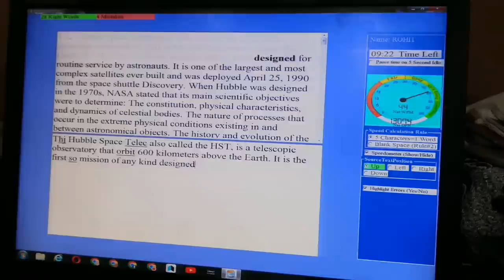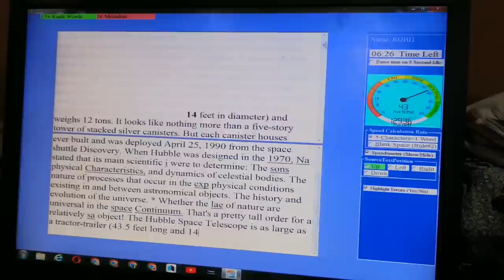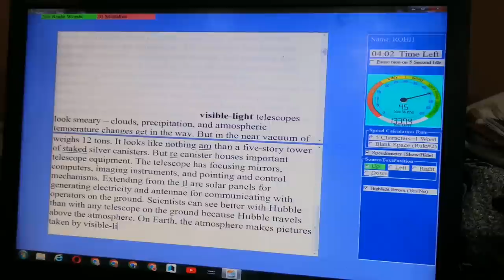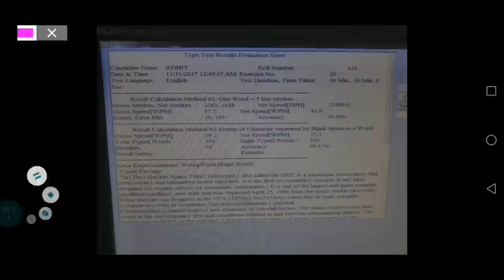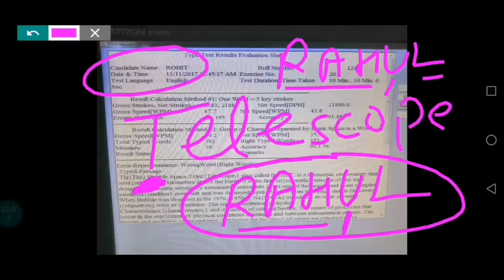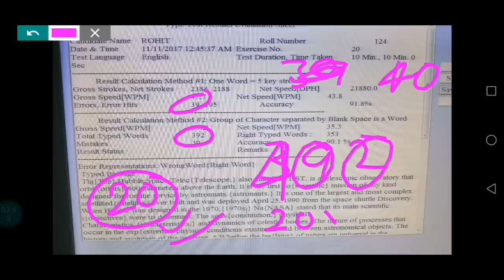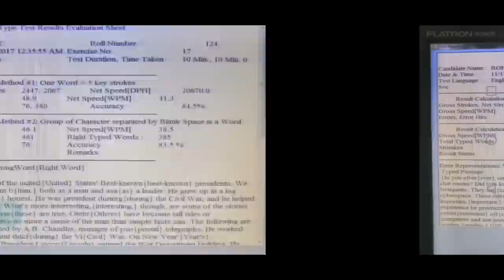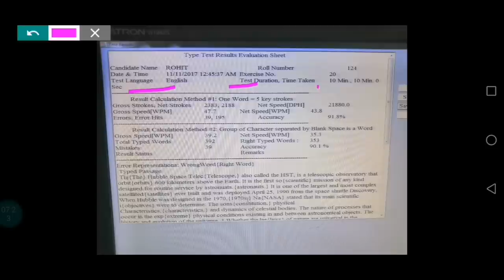Ntpc Typing Test Live 🔴 | ntpc typing test speed kaise badayen | ntpc typing test doubt Clear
NTPC CBT 2 Level 5 Exam Analysis | Ntpc cbt 2 cut Off 2022 | ntpc cut off cbt 2
Ntpc Cbt 2 answer key update | level 5,2,3 | ntpc cbt 2 cut Off level 5, 2,3 | ntpc cbt 2 cut Off

rrb ntpc revise result, rrb ntpc cbt-1 result, rrb ntpc, rrb ntpc cbt-1 revise cut off, rrb ntpc cut off, rrb ntpc result, rrb ntpc cbt-1 revise result